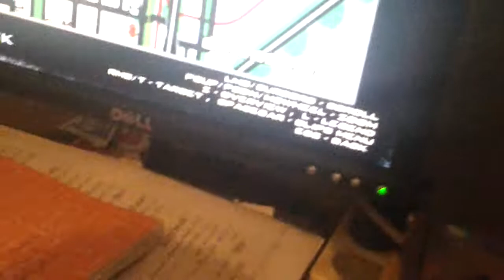Youssef on top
Gta san Andres